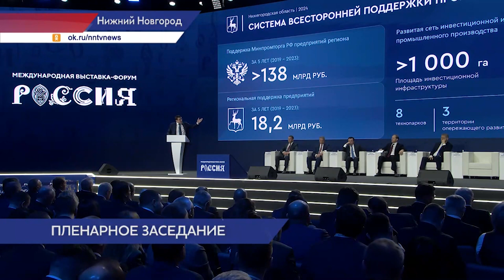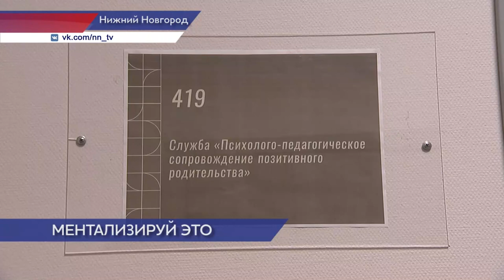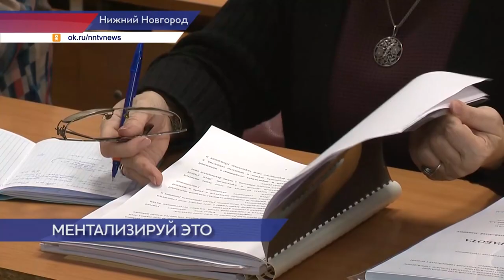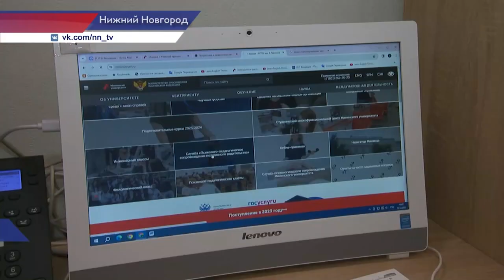Новости губернии 18.02